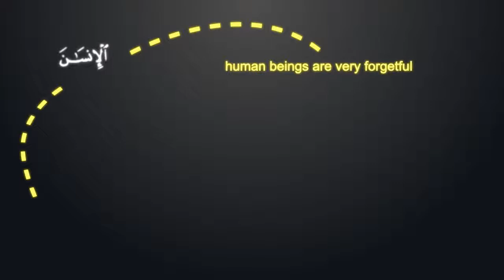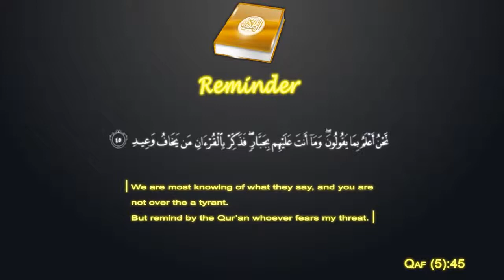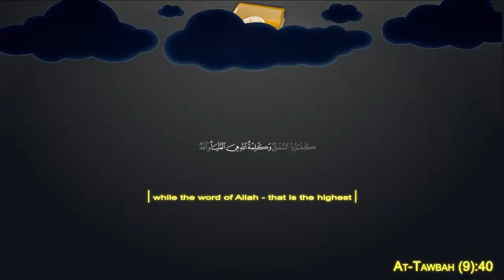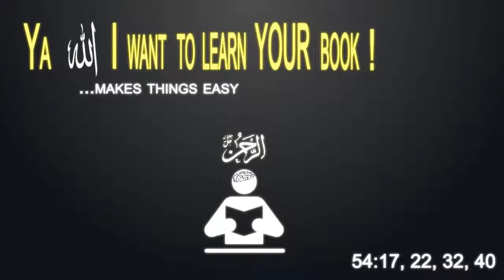Become Students Of The Quran ᴴᴰ